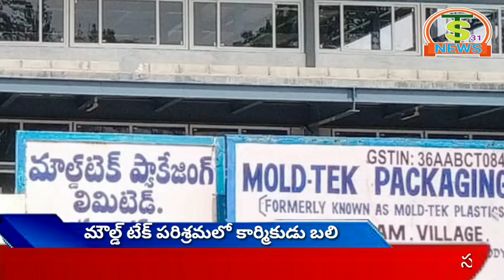పరిశ్రమల్లోకార్మికులప్రాణాలకుబద్రతకరువైంది ప్రమాదాలుసంభవిస్తున్నాపరిహారంతప్పా నివారణచర్యలుశూన్యం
అన్నారం మౌల్డ్ టెక్ పరిశ్రమలో ప్రమాదవశాత్తు కార్మికుడు మృతి